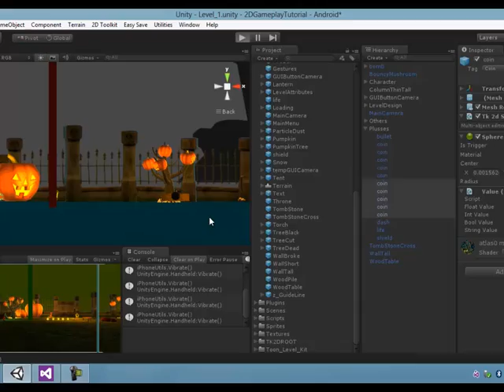Kelly Escape Game - Teaser #2 - 70% in Progress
This is a second video teaser for Kelly Escape game showing the 70% in progress of the game. The video shows 50% of what Kelly can do. This will be a very fun game for everybody available in the next few months.